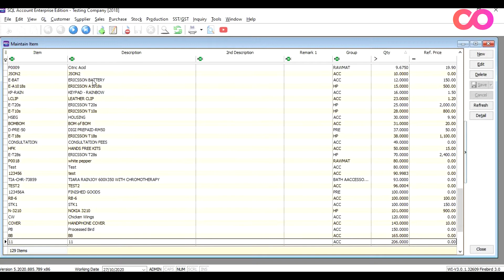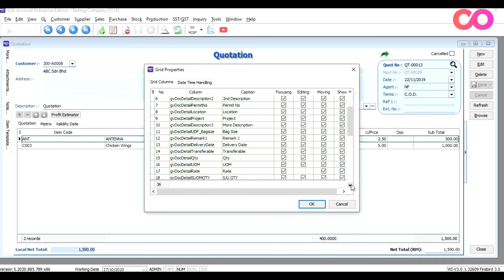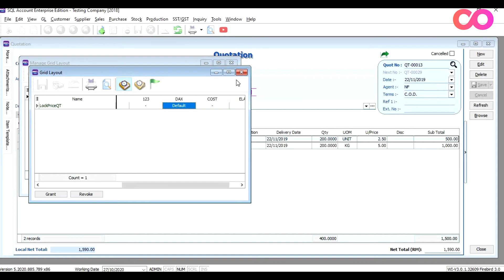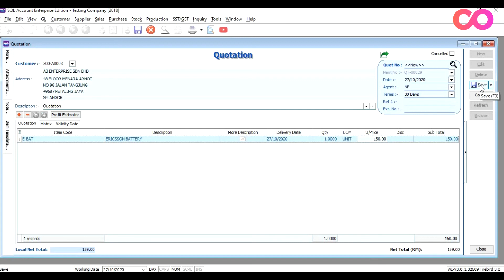SQL Accounting - Locking of Unit Price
Here we will be looking into one of the questions posted by our client recently. How to prevent your team members from changing the unit price but still want to see it during the entry screen?💻📱📱💻

Watch our tutorial video now to find out how to set up this function and how it works!

Do leave a comment on what type of tutorial you want us to show next!